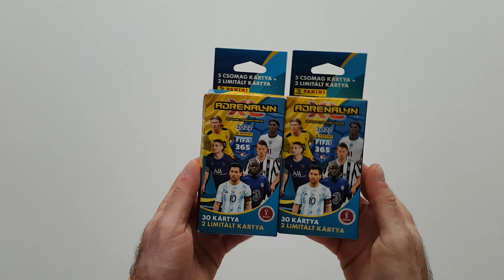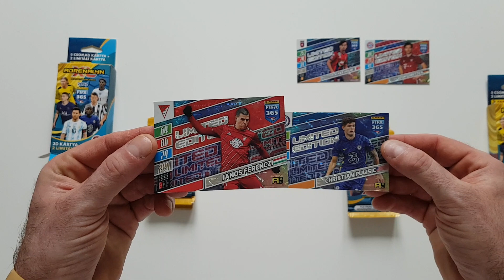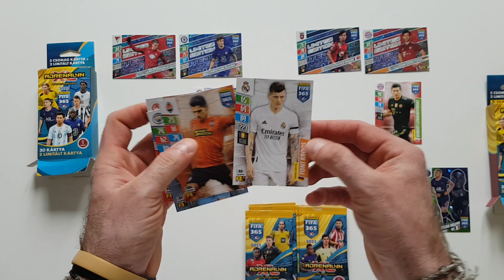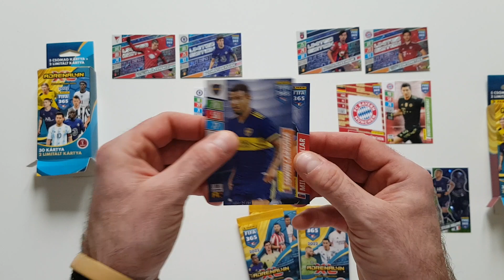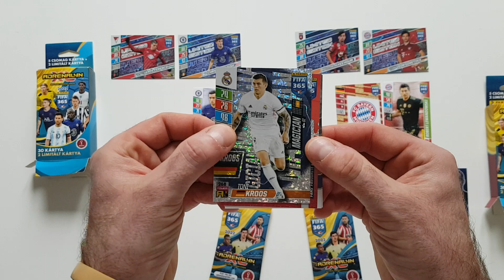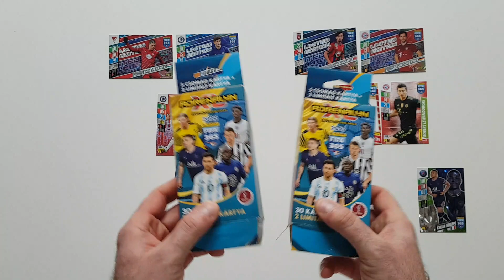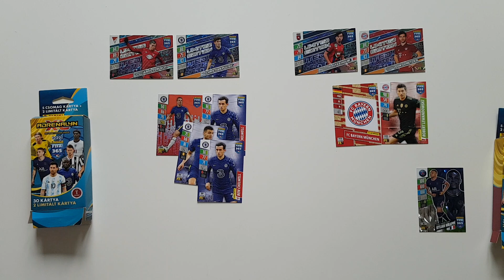HIT!!! PANINI FIFA 365 2022 WERSJA WĘGIERSKA - UNBOXING DWÓCH MAŁYCH BLISTERKÓW - JAKIE LIMITKI ???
Dziś na filmie otwieram dwa węgierskie małe blisterki z kolekcji Panini Fifa 365 2022.
Jak myślicie jakie karty limitowane mi wpadły???